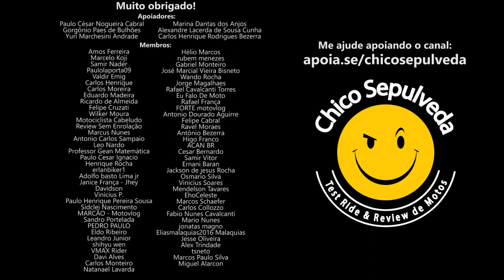Não compre moto da TVS de aluguel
Black Boots
Calçados com estilo, conforto e segurança